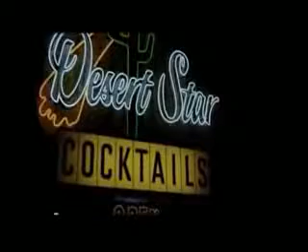YouTube - Mastermovies - Thermometer 4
Voie over van the thermometer xD